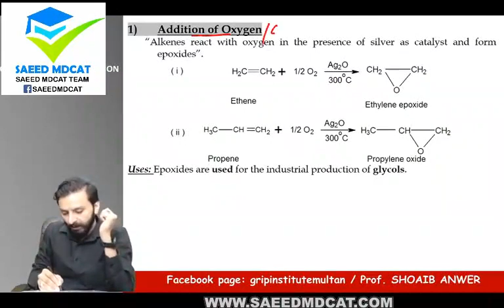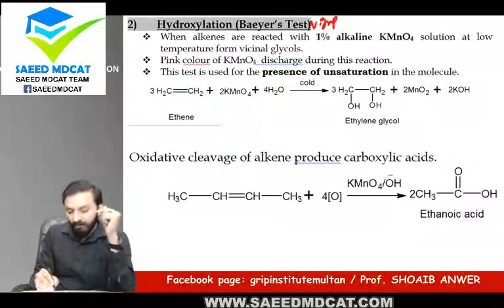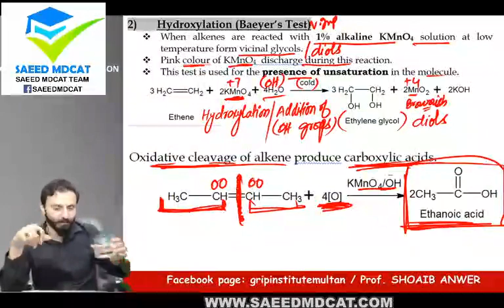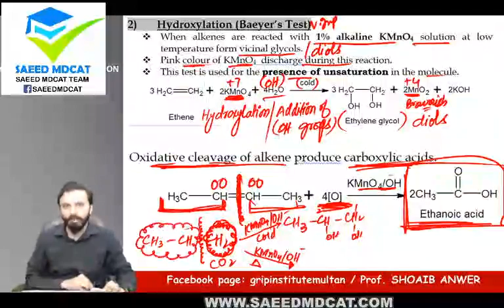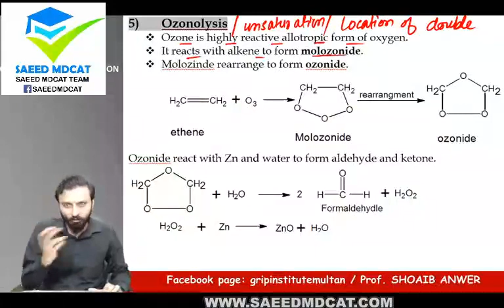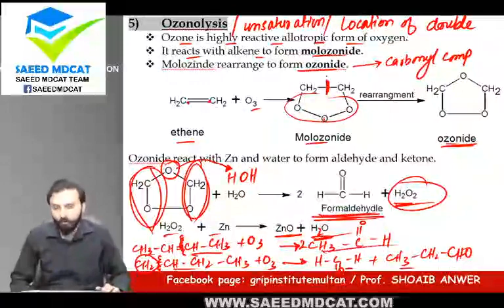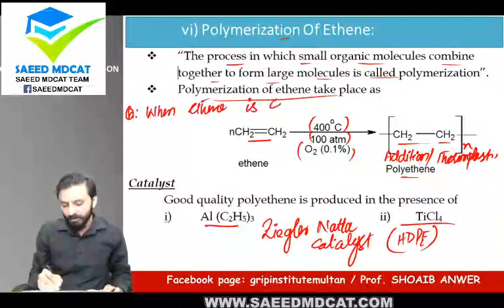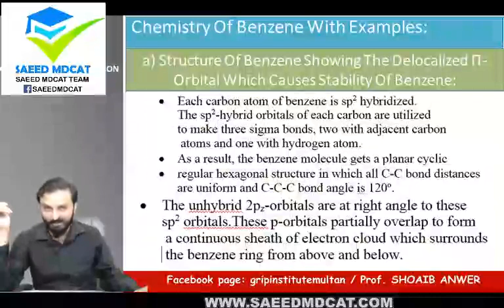FSC NMDCAT Organic Chemistry | LECTURE # 7 OXIDATION AND POLYMERIZATION | Grip Institute Entry Test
NMDCAT | Chemistry of Hydrocarbons | Unit 14 | Lecture No.4 | Prof.Wajid Ali Kamboh | WAK Entry Test